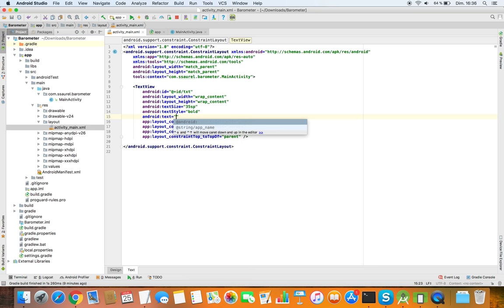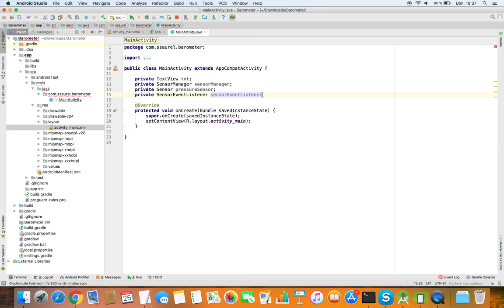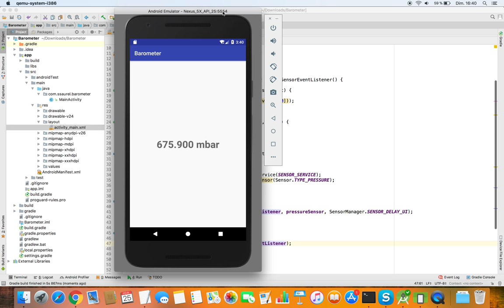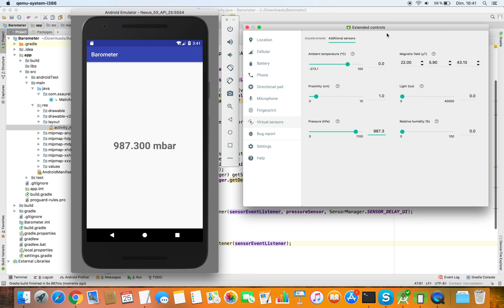Create a Barometer Application with Android Studio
We continue our study of the Android sensors by creating a Barometer Application with Android Studio. As a reminder, a Barometer is a scientific instrument used in meteorology to measure atmospheric pressure.

In that tutorial, you are going to discover how to use the pressure sensor on Android and how to use the Android Emulator to set custom values for our Barometer Application.

If you have some questions concerning this tutorial, don't hesitate to tell me in comments.